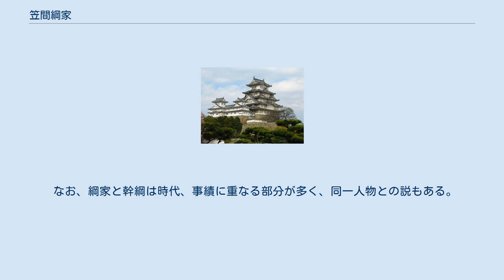笠間綱家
笠間 綱家（かさま つないえ、生年不詳 – 天正18年（1590年））は戦国時代の武将。
笠間氏の当主。
笠間幹綱の子。
通称は孫三郎。
 宇都宮氏の庶流の一族で、常陸国茨城郡笠間城を領していた。
天正8年（1580年）、弟の笠間左近が宍戸氏と結んで謀叛を起こしたため、戦闘があったという記録がある。
この内紛は天正16年（1588年）に笠間左近が討たれるまで続いた。
 天正17年（1589年）には益子家宗を倒してその所領を手に入れるが、宇都宮氏や結城氏、佐竹氏と対立するようになり、白河義親、小野崎照通と通交して佐竹義宣の討伐を図っている。
 従来の通説では、天正18年（1590年）、豊臣秀吉の小田原征伐が始まると後北条氏に与したため、戦後、宇都宮国綱によって討たれたとされてきたが、宇都宮国綱が豊臣秀吉に拝謁した際に従った重臣達の中に綱家の名前も含まれているため、笠間氏の後北条氏加担は事実ではない（宇都宮国綱とともに秀吉に拝謁した佐竹義宣側の記録に記されている）。
実際には宇都宮氏の家臣として位置づけられた笠間氏が、過去の宇都宮氏への敵対行為を口実として討たれたと考えられている。
後任の城主には国綱側近の玉生高宗が任じられた。
また、笠間氏の旧領の処分に関しては豊臣秀吉の重臣である増田長盛も関与しており、国綱が事前に豊臣政権の許可を得て綱家を討ったとみられている。
 なお、綱家と幹綱は時代、事績に重なる部分が多く、同一人物との説もある。
 ^ 江田郁夫『戦国大名宇都宮氏と家中』岩田書院、2014年、P190